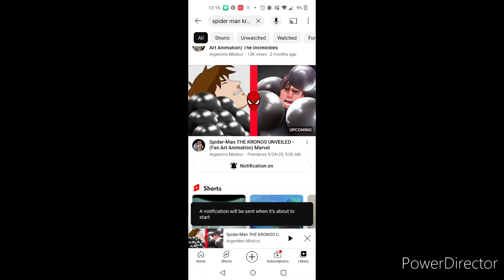Spider-Man in Kronos Unveiled@yadiayala3612 🕷️🕸️🐈‍⬛⚫🖤